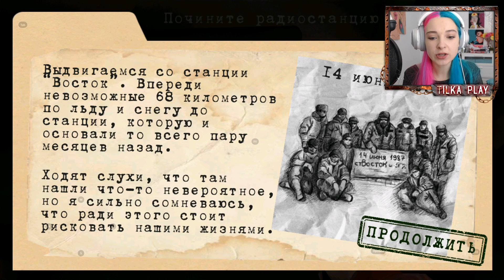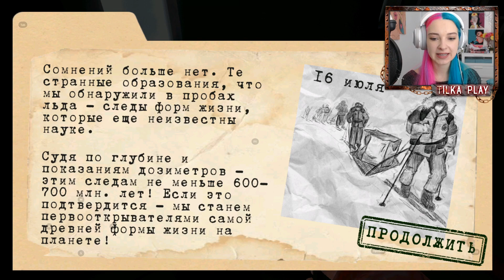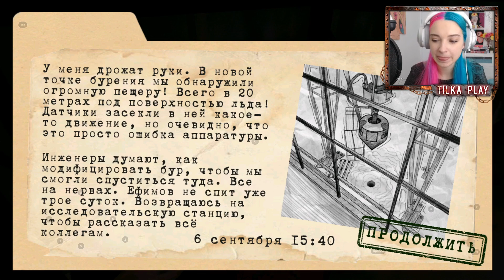ЛЕДЕНЯЩИЙ ДУШУ ХОРРОР ► АНТАРКТИДА 88 ► Antarctica 88 ПРОХОЖДЕНИЕ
Всем привет, добро пожаловать на мой новый Игровой канал Тилька Play - сегодня я начну проходить АНТАРКТИДА 88 или Антарктида 88: Хоррор Экшен Игра на Выживание - Действие игры разворачивается на станции "Антарктида 1". В течение последних шести месяцев экспедиция твоего отца Владимира Ефимова занималась здесь бурением льда и исследованием найденных в нем доисторических ископаемых. Шесть недель назад экспедиция перестала выходить на связь. Тебе в составе спасательного отряда из четверых человек предстоит выяснить, что тут произошло